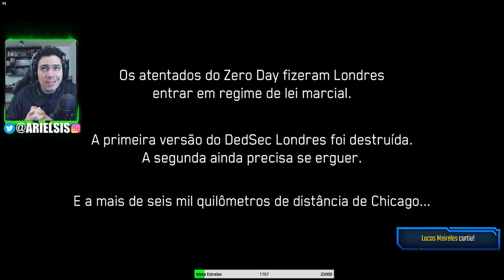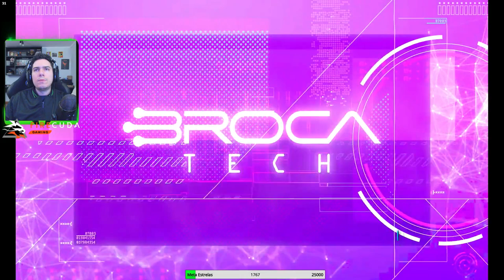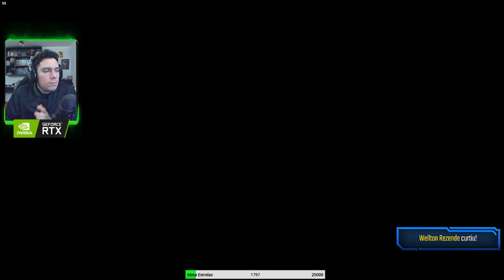AIDEN PEARCE VOLTOU! WATCH DOGS LEGION BLOODLINE GAMEPLAY EM PORTUGUÊS - PARTE 1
Jogo: Watch_Dogs Legion | Rodando no PC
Insta, Face e Twitter: ComboInfinito
🟢 O Combo Infinito usa:
🟢 PC que o Ariel usa para jogar:
16GB XPG SPECTRIX D41 (2X8)
🟢 PC que o Alepitecus usa para jogar:
16GBs DDR 4 XPG Spectrix D41 (2X8GB)